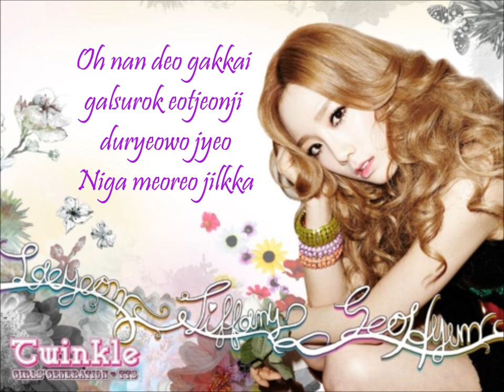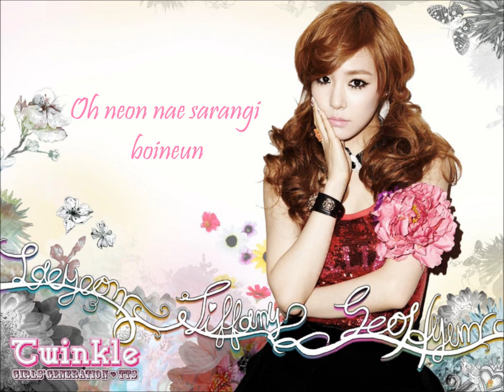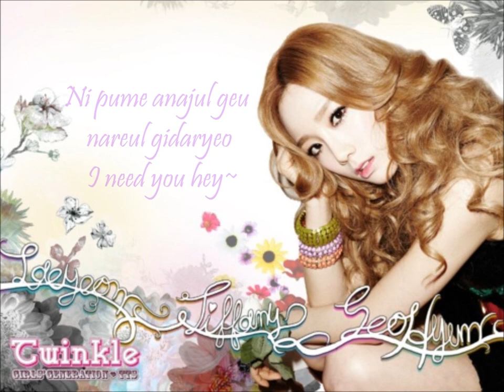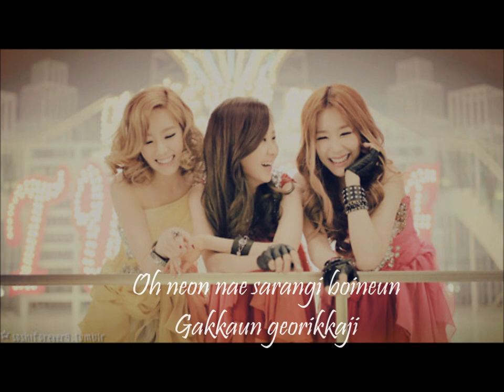Baby Steps by TaeTiSeo of Girls' Generation with lyrics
My scrunched up feelings keep seeping out oh
I try to hide and cover it but it all comes out oh
As I see you, who I can't touch
I hide because my small shadow might be seen
Oh, with trembling steps, I carefully approach you
Oh, the closer I get to you
Somehow the more I'm afraid that
you'll get farther away

One, Two, my heart Three, Four, my breath Five,
Six, my entire body walks, only seeing you

The more I cover up my two eyes
I see you clearer (It's you, it's you)
The more I block my ears,
I hear you all day

It's so hard to read your eyes
All day I'm cautious around you

Oh, with trembling steps,
I carefully approach you again
Oh, please come closer
so you can see my love

One, Two, even now Three, Four, even today Five,
Six, even tomorrow, walk toward me

Again today, I walk toward you with tearful steps
I wait for the day that I will touch your heart
For the day you will hold me in your embrace
I need you hey

Oh, the closer I get to you Somehow the more I'm afraid